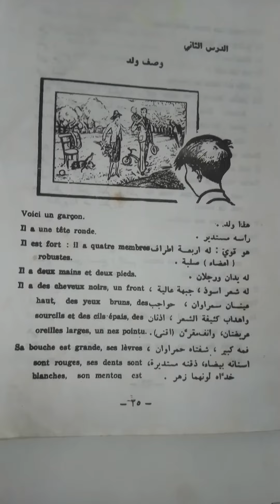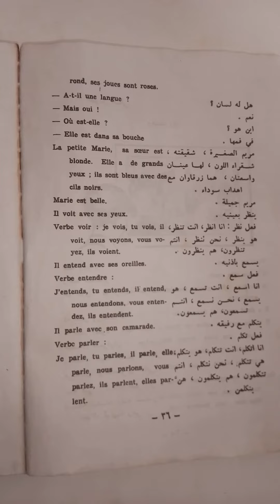description physique d'une personne